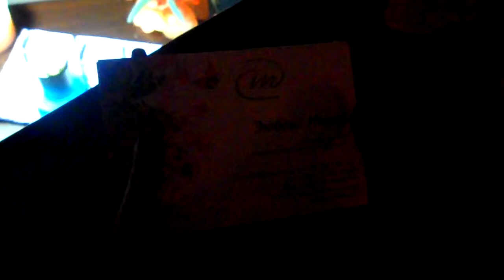Nailya - Spa procedura dla nog i mujskoy pedikur Martin'EX Estetic Gallery part 3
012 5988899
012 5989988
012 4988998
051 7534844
Адрес: ул.28 Мая, д.64/15
Добро Пожаловать в Мир Красоты и Эстетики в Martin'Ex Estetic Gallery